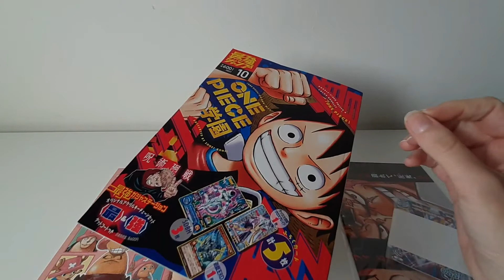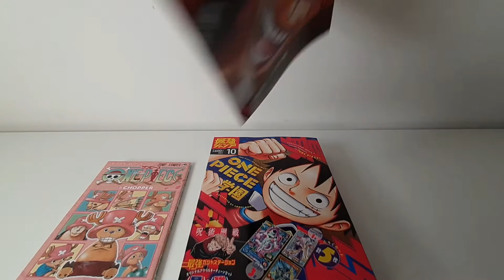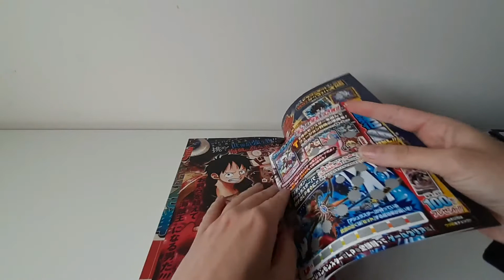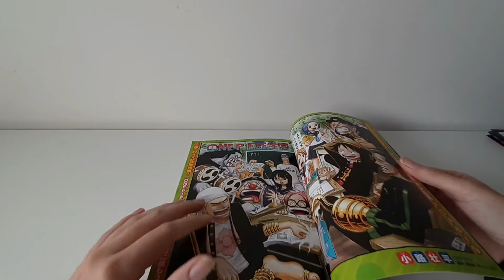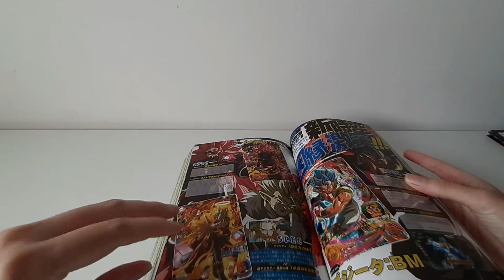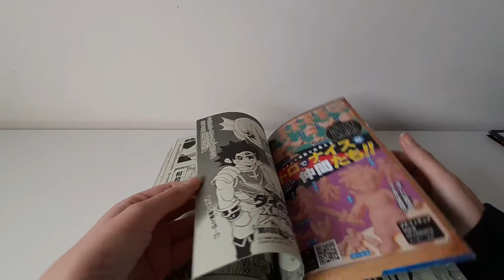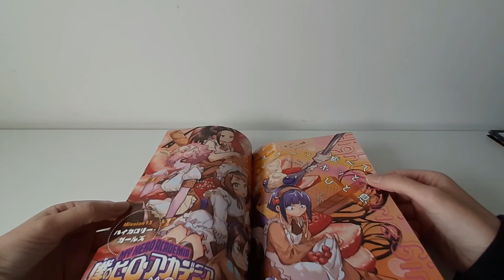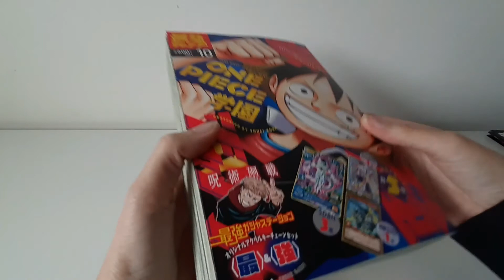Saikyo Jump ottobre 2021 manga 2021年10月最強ジャンプ